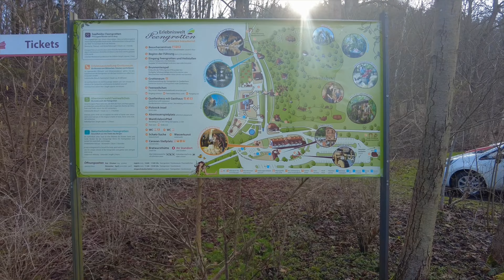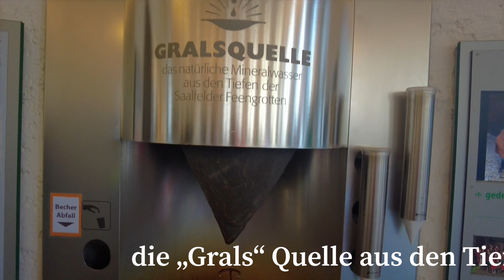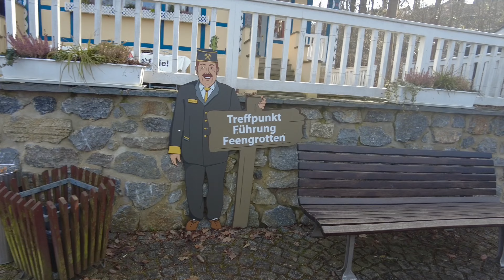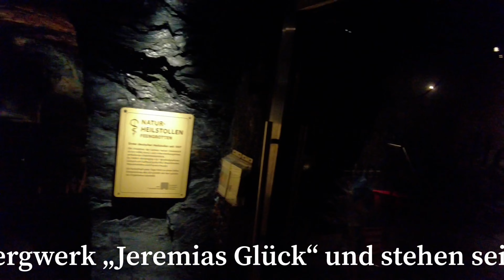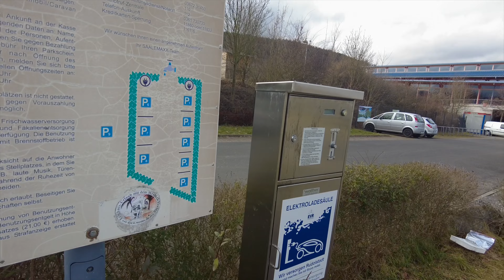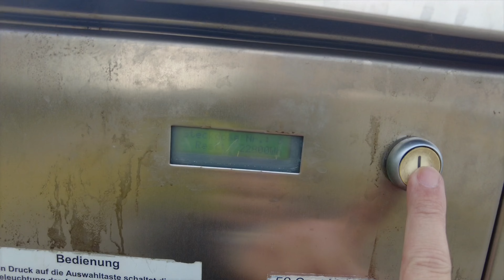⚒️ Wohnmobil-Abenteuer unter Tage: Entdecke die Märchenwelt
unser Wohnmobil Wintertour führte uns weiter zu den Feengrotten nach Saalfeld und nach Rudolstadt. Die Feengrotten ist eine Erlebniswelt mit verschiedenen Sehenswürdigkeiten und natürlich der Weltberühmten-Feengrotte. Unser Wohnmobil-Reisebericht nimmt dich mit in die Saalfelder Feengrotte und zeigt dir die Wohnmobilstellplatz Möglichkeiten.

oder

die richtige Enegrie
➡️Aktion WomoReisen & Ultimatron France 5% Preisnachlass, hier geht es zum Shop #

Verwendete Produkte
➡️ alle Produkte zusammengefasst findest du hier: #

NEU Unser "Neue" HEAD UP Display für`s Wohnmobil
➡️ Cartrend 10632 Head Up OBD2 & HUD Display Geschwindigkeitsmesser Auto Tachometer Wassertemperaturmesser Motordrehzahl || 12 V: #

* Unser Zubehör für Film und Ton:
➡️ DJI Pocket 2 Creator Combo: #
➡️ JI Pocket 2 - 3-Achsen Kamerastabilisierung 4K: #
➡️ SanDisk Extreme Pro 128GB microSDXC 128 GB Karte: #
➡️ SanDisk Extreme Pro 128GB microSDXC: #256 GB Karte